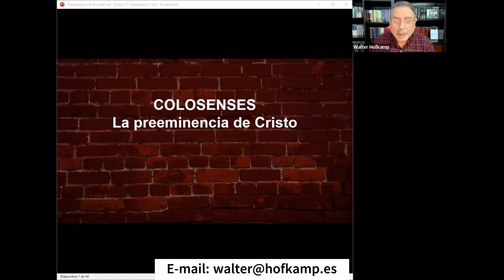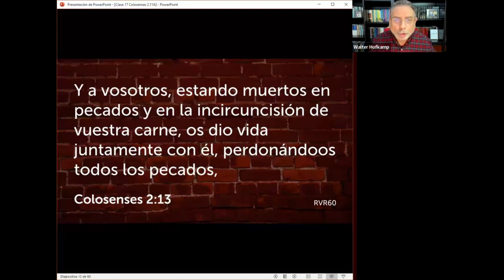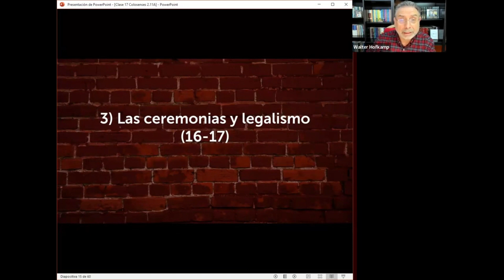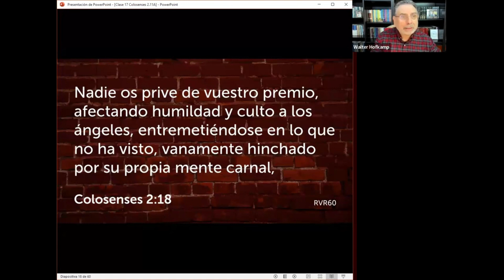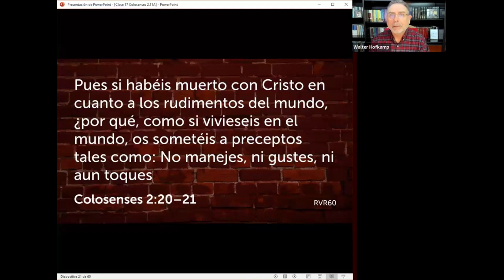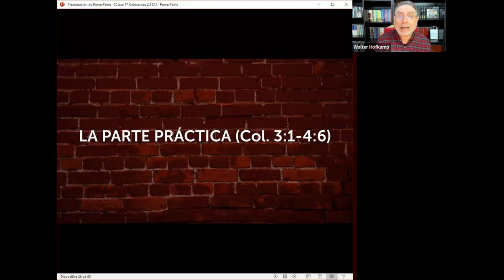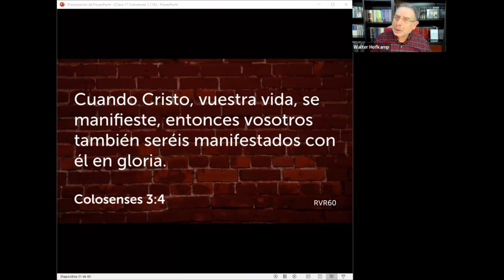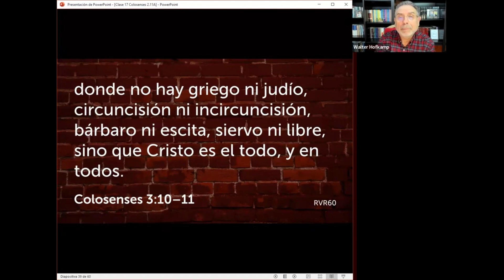Clase Ep Prisión 17 ‐ Col 2 13 a 3 10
Estudio Bíblico impartido a la Iglesia Virtual Vida Nueva el lunes 25 de marzo de 2024. Si quieres recibir el manual en PDF para seguir la clase y tomar tus propios apuntes escribe a o envía un WhatsApp al

Encuentra muchos más contenidos en este canal.